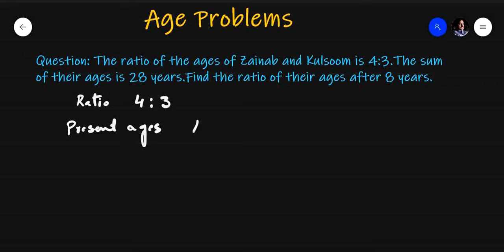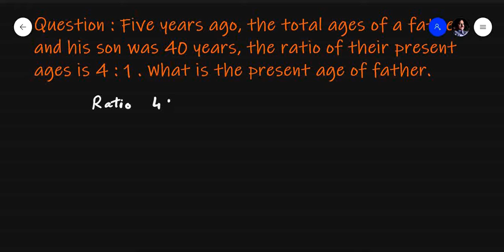Lecture 3 : Age Problems